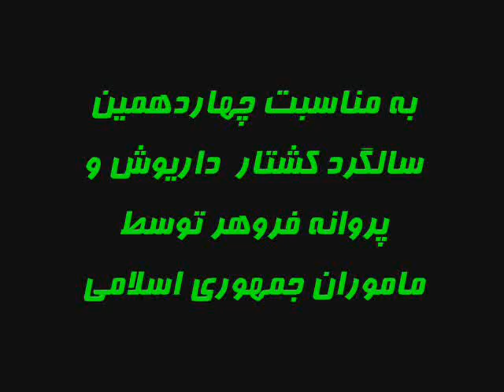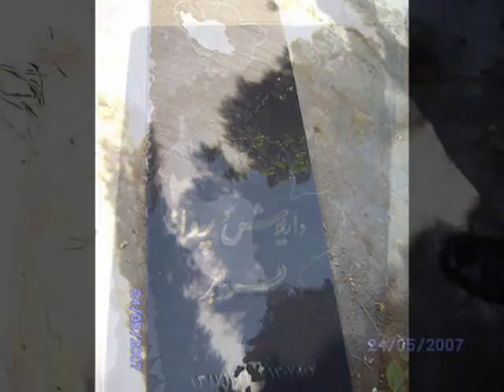IRAN - Parvaneh va Dariush Forouhar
سرود "اى ايران" تقديم به جانباختگان راه ميهن، پروانه و داريوش فروهر
به مناسبت چهاردهمين سالگرد كشتار آنها توسط ماموران جمهورى اسلامى